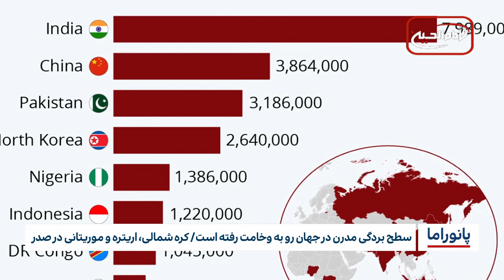خبر پانوراما: چهارشنبه 3 خرداد ماه 1402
۱-استفاده از فناوری جدید برای محافظت از گنبد مقام امام مهدی عجل الله تعالی فرجه الشریف در آستان مقدس عباسی
۲- آغاز توسعه خیابان باب المراد شهر مقدس کاظمین در آینده ای نزدیک
۳- حجاج آمریکایی بازداشت شده در عربستان، آزاد شدند
۴-سطح بردگی مدرن در جهان رو به وخامت رفته است/ کره شمالی، اریتره و موریتانی در صدر
۵-حمله انتحاری در پاکستان ۴ کشته برجای گذاشت
۶-ادامه تنش‌های لفظی ایران و طالبان بر سر حقابه رود هیرمند
۷-ابراز نگرانی شورای ملی ائمه جماعت استرالیا از سفر نخست وزیر هند به این کشور